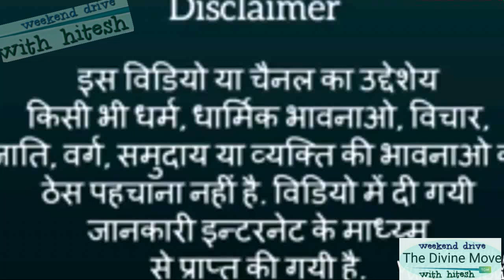प्रेमनगर Premnagar का Baajar market tut Gaya अतिक्रमण हटाओ अभियान देहरादून बाजार मार्केट टूट गया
प्रेमनगर देहरादून बाजार मार्केट टूट गया अतिक्रमण हटाओ अभियान ATIKARMAN HATAO ABHIYAAN PREMNAGAR DEHRADUN